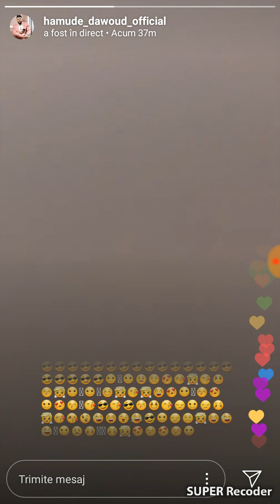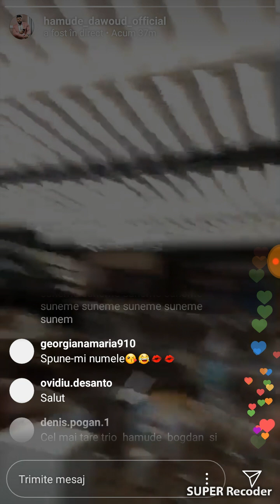Hamude !!!!!ANUNT !!!!! important